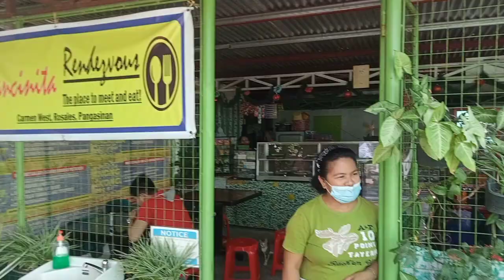Vlog# 28 UMBRELLA COCKATOO 1ST FREE FLIGHT